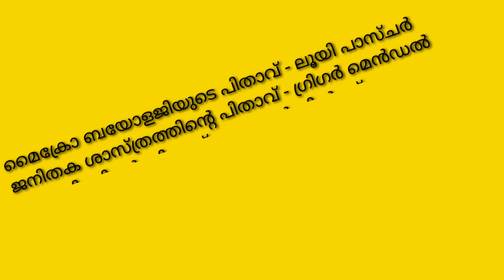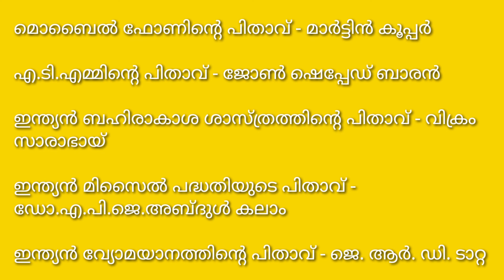PSC GK Challenge 1//LDC,LGS//PSC Questions//PSC GK Questions// പിതാക്കൻമാർ//kerala PSC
Twenty_20 PSC
PSC GK Challenge 1
മത്സരപ്പരീക്ഷയിലെ പിതാക്കർമാർ
LGS ,LDC Special
Psc questions#LDC# LGS#